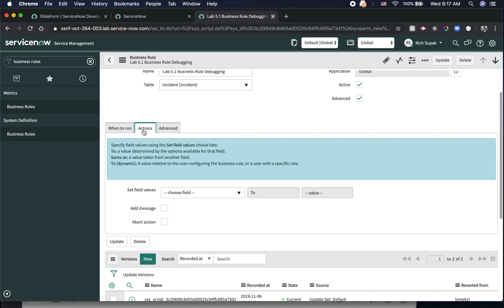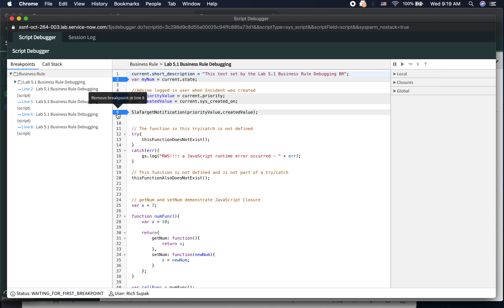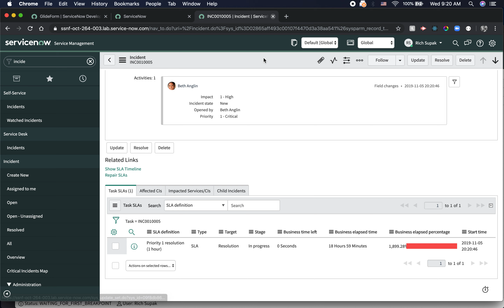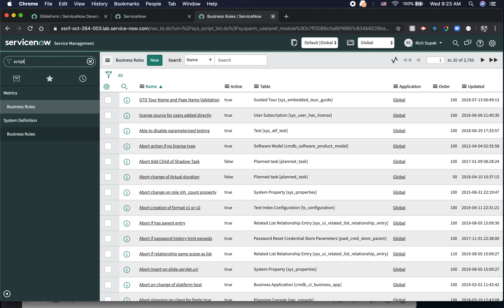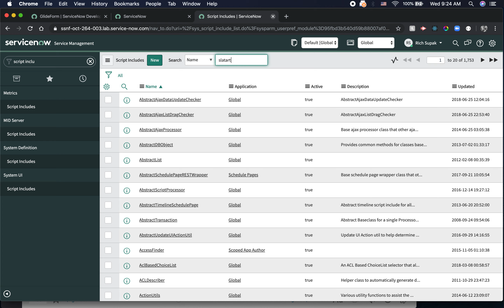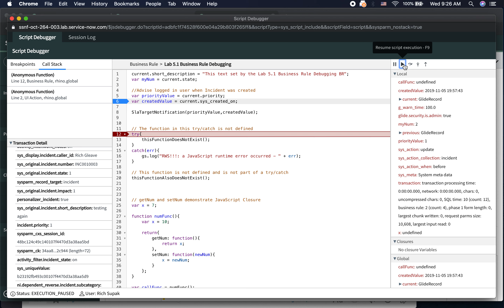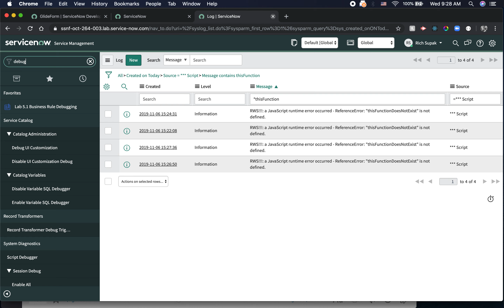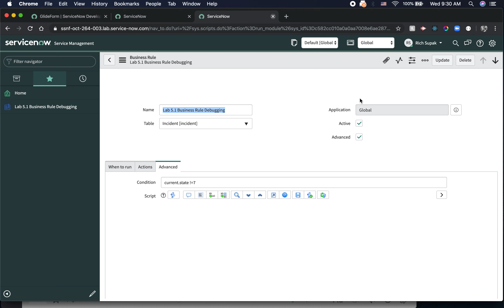Lab 5.1 Debugging Business Rules